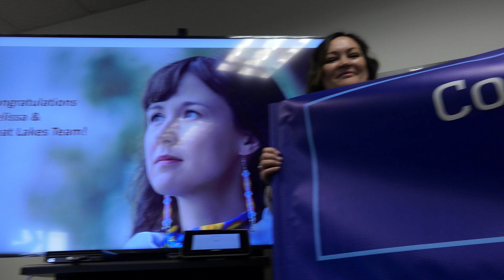2023 President's Frontier Award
Johns Hopkins University awards the 2023 President's Frontier Award to Dr. Melissa Walls during a surprise event on February 13, 2023 at the university's Center for Indigenous Health at the Bloomberg School of Public Health.

Video by Aubrey Morse and Roy Henry
Johns Hopkins University Office of Communications